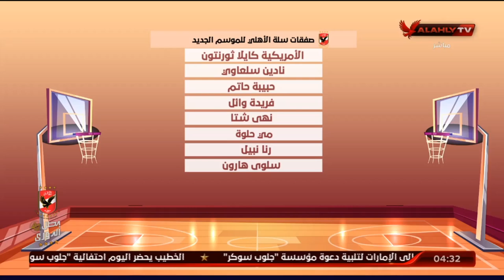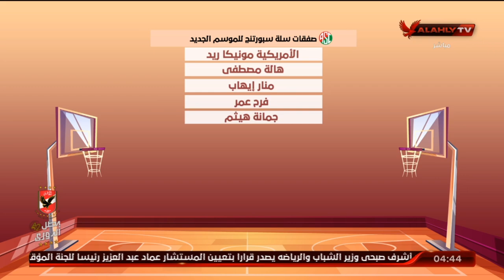الاستوديو التحليلي ماقبل مباراة الأهلي وسبورتنج في ذهاب نهائي المرتبط للكرة السلة سيدات | الأبطال